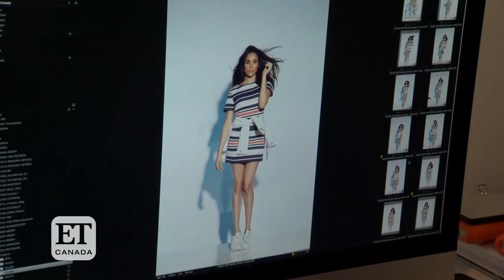Meghan And Harry Respond To Trump's Security Cost Claims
Donald Trump has expressed his opinion on something, but that probably shouldn’t be a surprise to anyone. When Meghan Markle and Prince Harry relocated to Los Angeles from Canada in March of 2020, the president used his Twitter account to express his belief that the couple should have to pay for their own security.

When they were still senior royals, Harry and Meghan had security provided by the Home Office, and when they moved to Canada, it was covered by the Royal Canadian Mounted Police. Now that they’re in the U.S., plenty of people have opinions, but Prince Harry and Meghan Markle aren’t worried about what Donald Trump has to say, and have responded to his security cost claims.